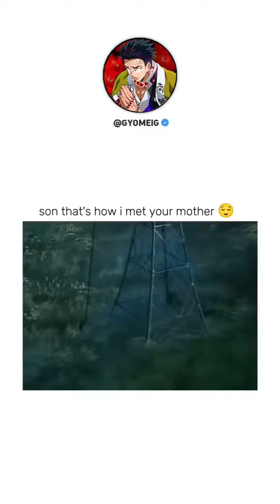full speed cycle 🤭😂😂🫣. ...